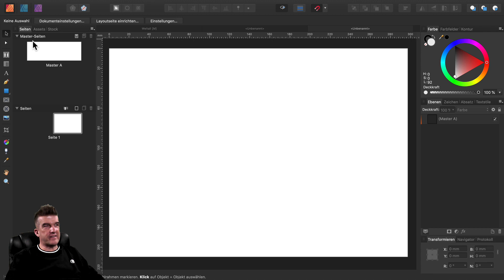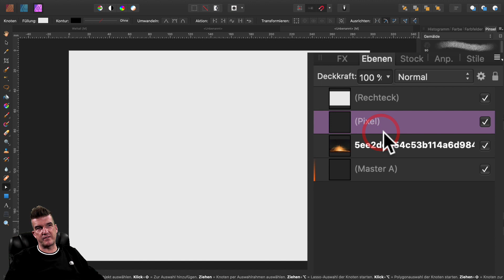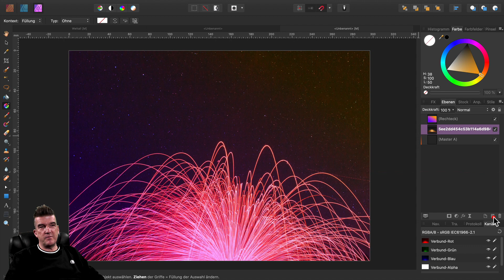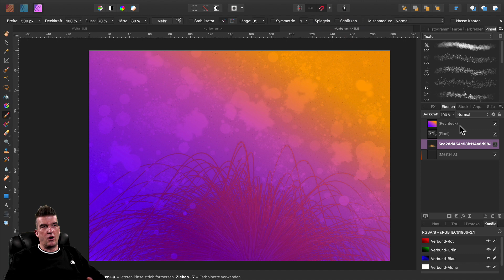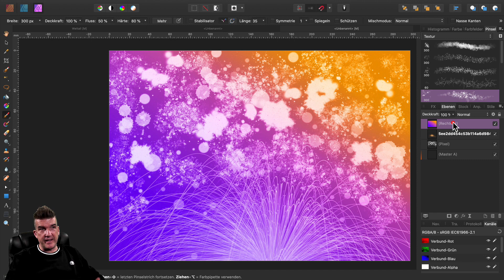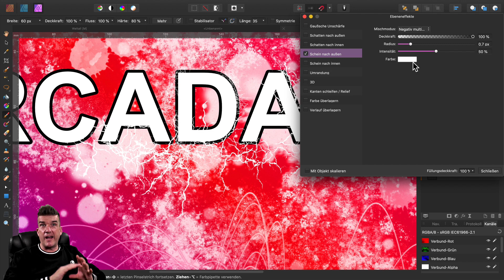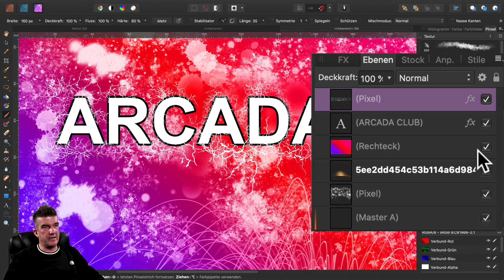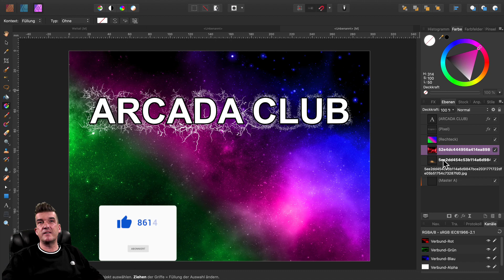Teil 17: Affinity Praxisbeispiele / Farbenfrohe Hintergründe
Mit wenigen Klicks sind in Affinity Photo farbenfrohe Hintergründe erstellt.

Hier findet ihr auch, bei Youtube nicht veröffentlichte exklusive Videokurse.